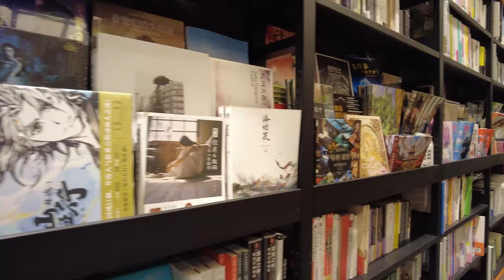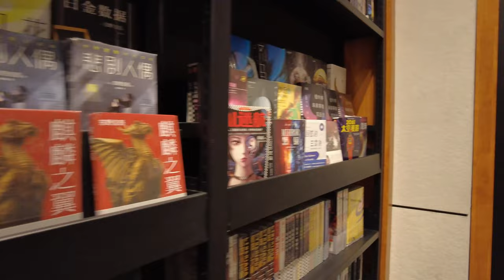[4K HDR] Nanjing Live - Nanjing Jianye Longhu Tianjie 2022 龙湖天街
Place Info:
As the main commercial real estate brand of Longfor Group in China, Tianjie is positioned as a regional shopping center for middle-income emerging families and a one-stop commercial complex integrating shopping, catering, leisure and entertainment. With the brand operation of Tianjie, Longhu Tianjie will become a happy entrance for more and more cities in the future.